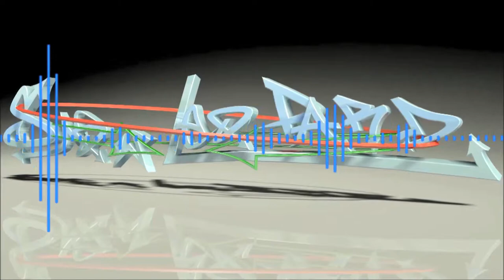Savant - Walk On Me (Bass Boost)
Back from a long holiday trip! This is such an epic fresh new hit from Savant! Hope u enjoy this bass boost! :D

Better quality video coming soon!

NEW Deeper Bass Boost Loud Edition may not work on certain computers